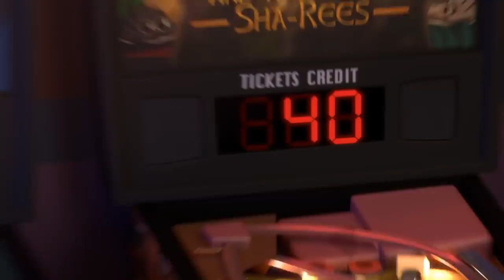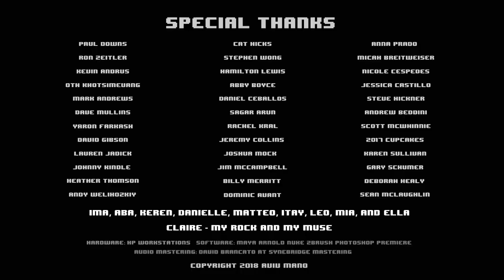CGI Animated Short Film Game Changer by Aviv Mano CGMeetup